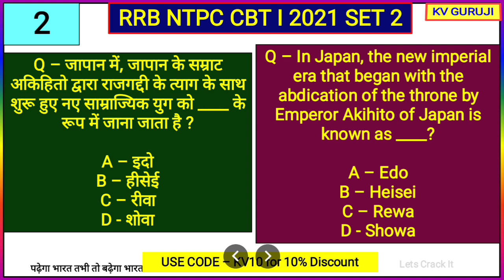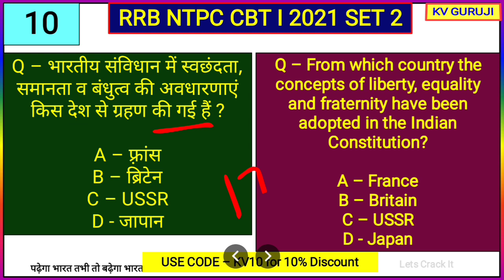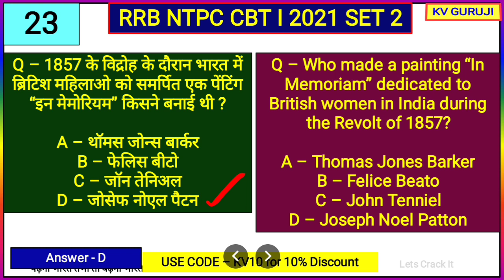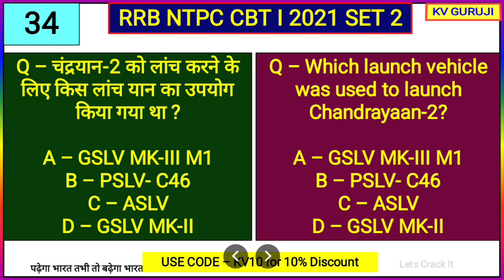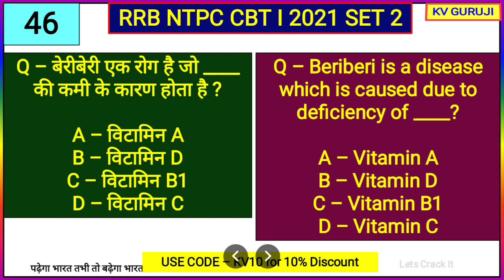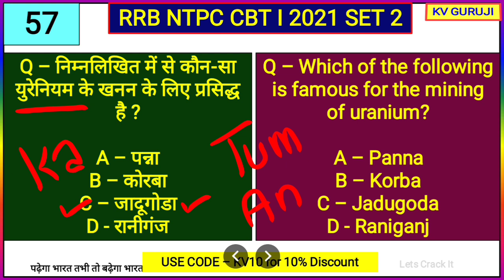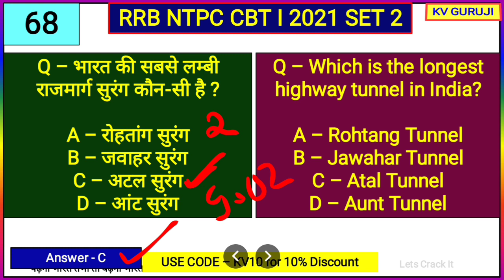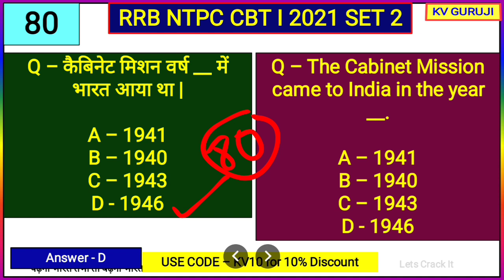RRB NTPC CBT 1 Official GK, Polity, Answer Key, History Question Set 1 | Top Trending Gk MCQs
Unacademy Subscription Benefits:
1. Learn from your favorite teacher
2. Dedicated doubt clearing sessions
3. One Subscription, Unlimited Access
4. Real-time interaction with Teachers
5. You can ask doubts in the live class
6. Download the videos & watch offline